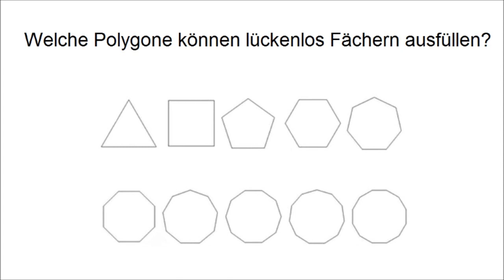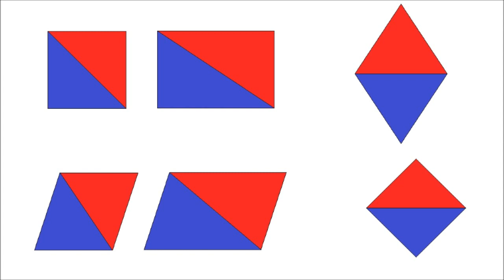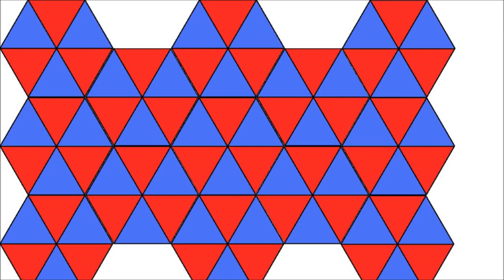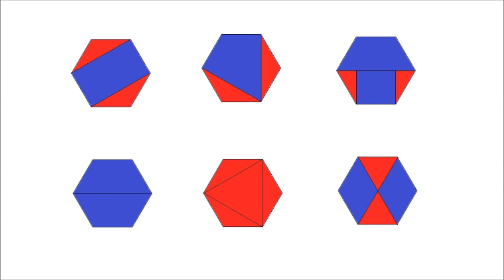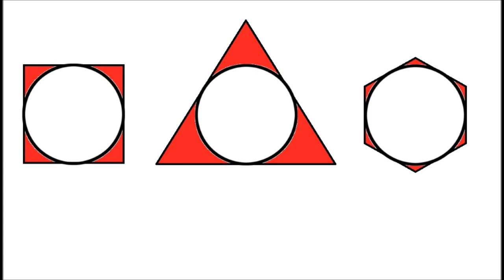Das geheimnis des Hexagons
6-Eck